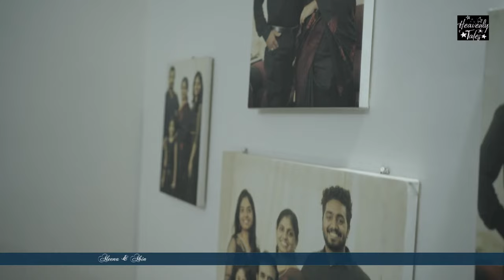Holy Matrimony || Abin & Aleena ||St Mary’s Metropolitan Cathedral, Changanacherry